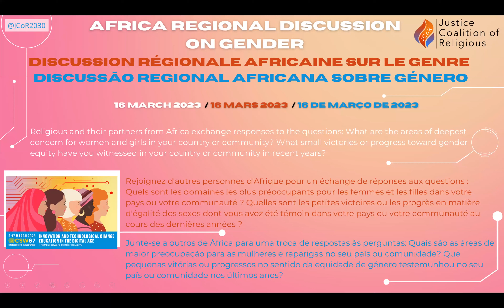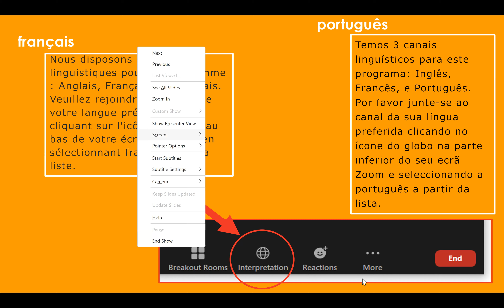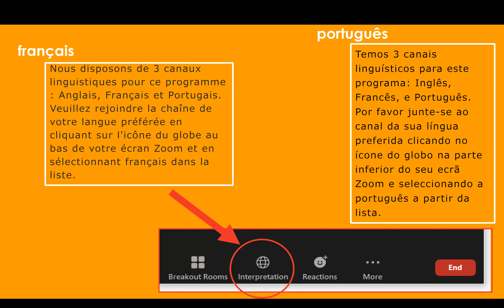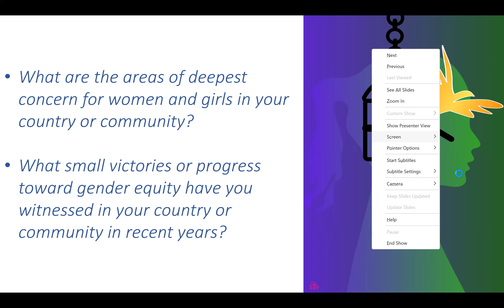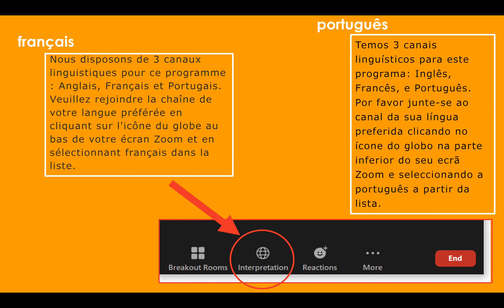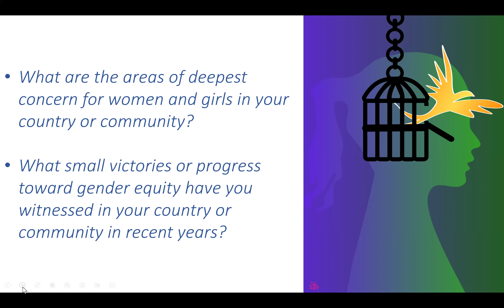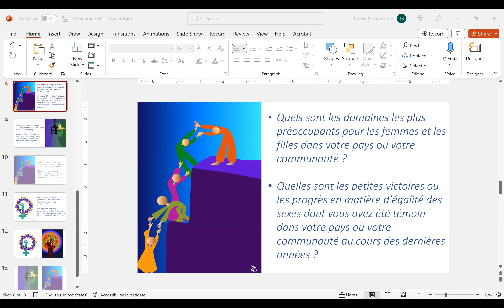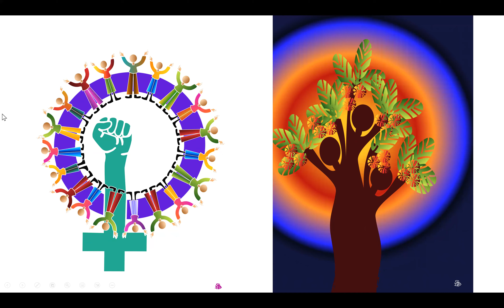Discussion Régionale JCoR sur le Genre : Afrique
Des religieuses et religieux catholiques et leurs partenaires en Afrique échangent leurs réponses aux questions : Quels sont les domaines les plus préoccupants pour les femmes et les filles dans votre pays ou votre communauté ? Quelles sont les petites victoires ou les progrès vers l'égalité des sexes dont vous avez été témoin dans votre pays ou votre communauté au cours des dernières années ?

Cette discussion a été menée par le JCoR dans le cadre de la 67e Commission des Nations Unies sur le Statut des Femmes.

Catholic Religious and their partners in Africa exchange responses to the questions: What are the areas of deepest concern for women and girls in your country or community? What small victories or progress toward gender equity have you witnessed in your country or community in recent years?

This discussion was conducted by JCoR in the context of the 67th UN Commission on the Status of Women.

Irmãs Religiosas Católicas, Irmãos, padres, e seus parceiros em África trocam respostas às perguntas: Quais são as áreas de maior preocupação para as mulheres e raparigas no seu país ou comunidade? Que pequenas vitórias ou progressos no sentido da equidade de género testemunhou no seu país ou comunidade nos últimos anos?

Esta discussão foi conduzida pela JCoR no contexto da 67ª Comissão da ONU sobre o Estatuto da Mulher.